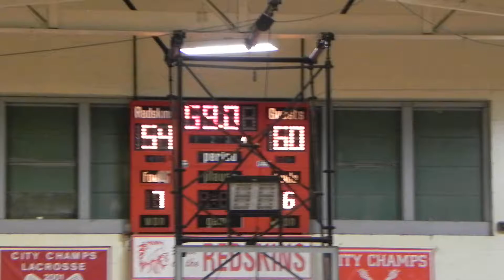Patterson/Edmondson boys basketball 2/10/12